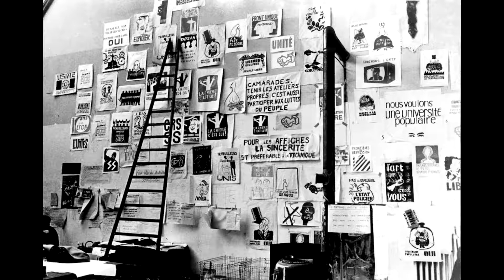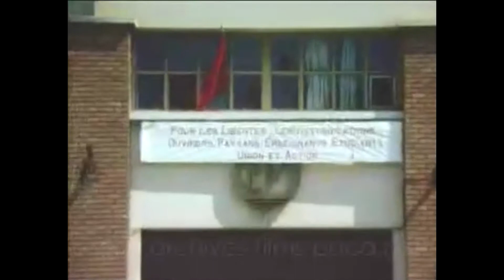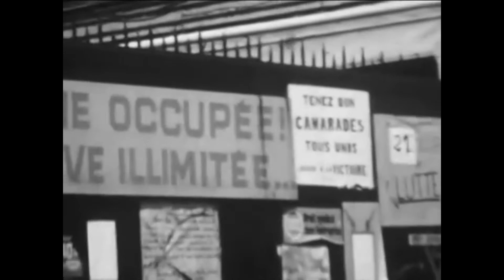50 ans de mai 68 dans le Var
Les manifestations dans les rues de Toulon et La Seyne  en mai 1968